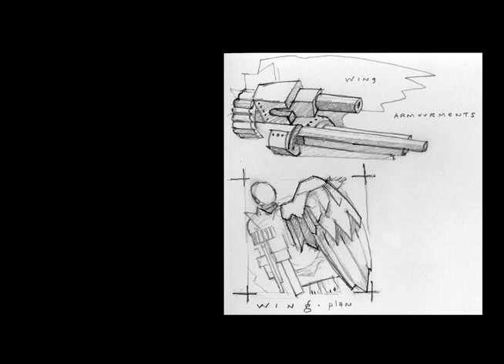Choices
A sculpture by David England.
2017 Ancaster stone 12 inches cubic.
The work is about the choices we make, as humans, in every walk of life.